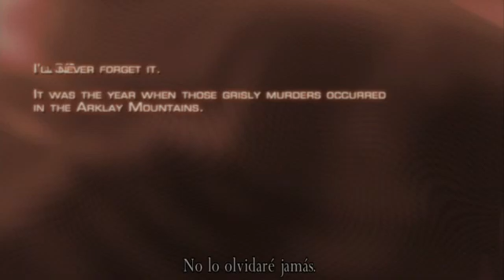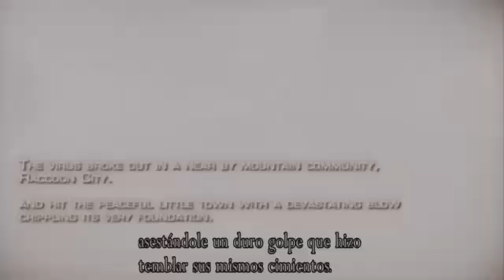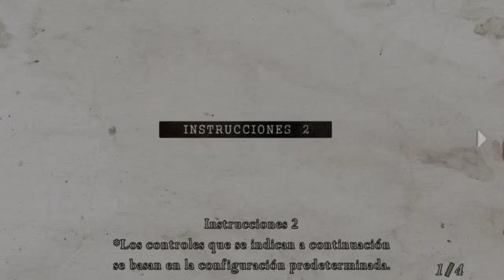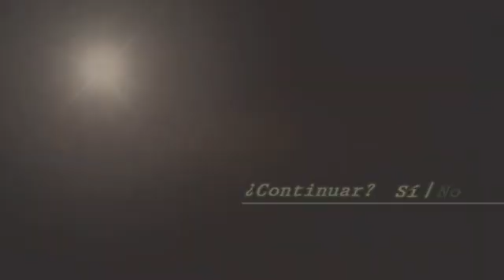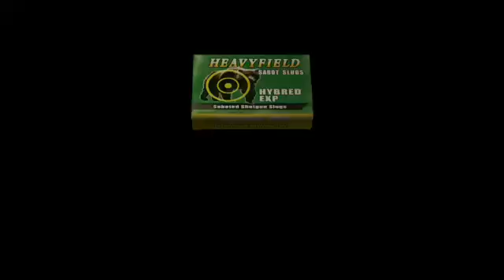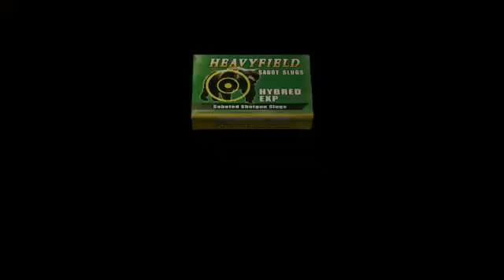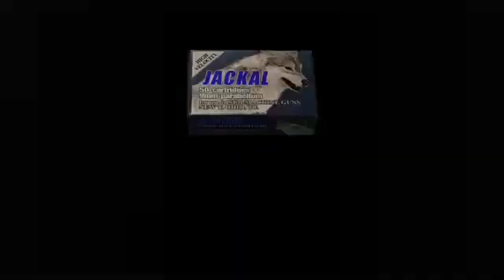Resident Evil 4 Campaña Parte1